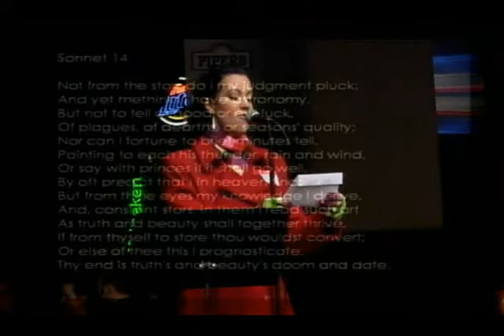014 Laura Hodos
The Orlando Shakespeares Festival collected 150 of Orlando's Finest for each to recite on of Shakespeare's Sonnets on Feb 12, 2010